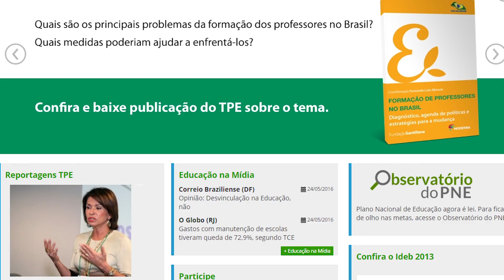Publicação avalia formação de professores - Minuto Futura - Canal Futura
Para o professor é essencial que  tenha formação contínua e eficaz afinal ele é responsável pela aprendizagem de crianças e jovens. Por isso o movimento todos pela educação fez a pesquisa "Formação de Professores no Brasil" para sugerir mudanças e a publicação está disponível na biblioteca do site: todospelaeducação.org.br
Apresentação: Denise Costa